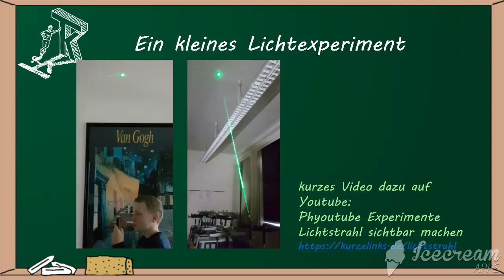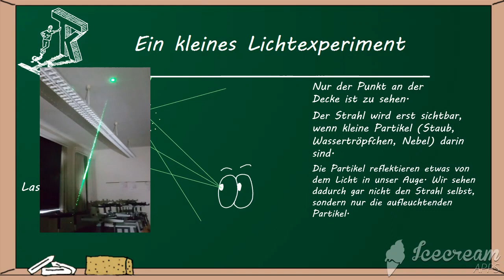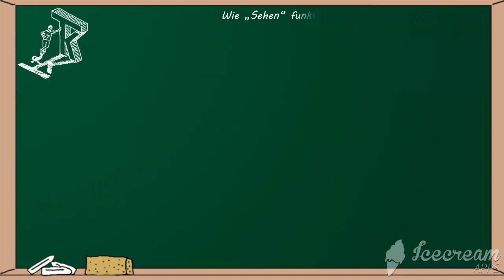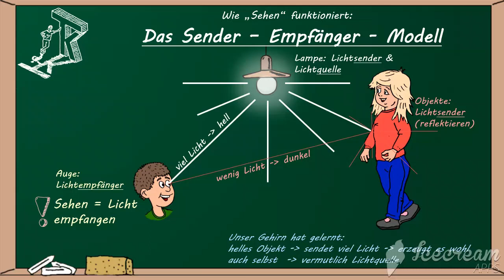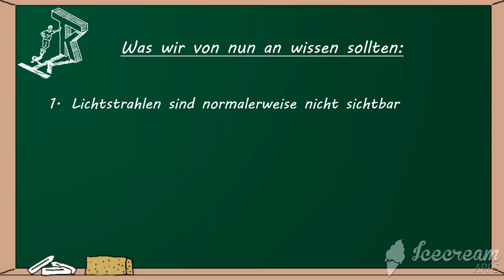Das Sender Empfänger Modell (oder: Wie "Sehen" funktioniert)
Die Grundlage der Optik ist das Sender-Empfänger-Modell. Hier beschränke ich mich aber auch auf die Basics (Unterichts-Ersatz, erste Optik-Stunden) - wer mehr wissen will ("Bilder aus Licht, Teil 1").

Das ist ein Film aus der Corona-Lockdown-Zeit, in dem ich Inhalte zeige, die bei mir normalerweise im Präsenzunterricht besprochen werden. Er ist mit einem entsprechend Distanzlernen-Arbeitsblatt verlinkt.